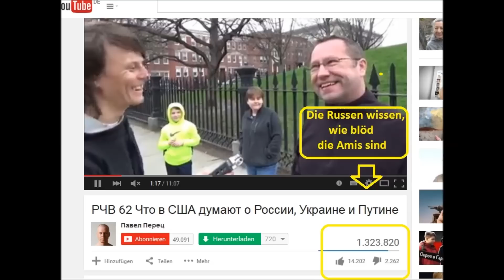Was denken US-Amerikaner über Russen, Russland und Putin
Befragung von Passanten in New York, Medison Square und Central Park zum Thema Russland, Russen, Ukraine, Krim und Putin, Mai 2015.